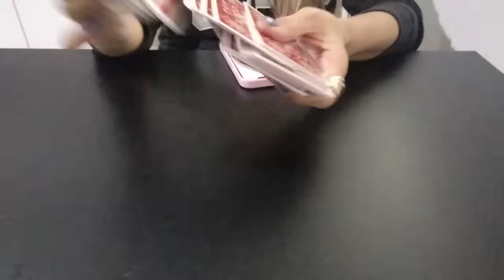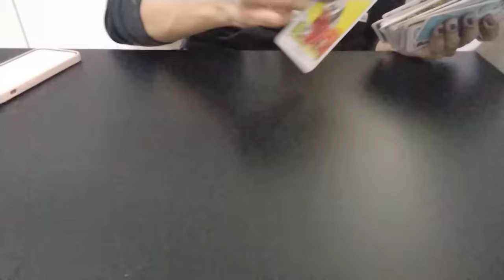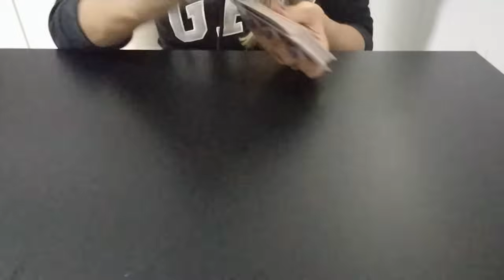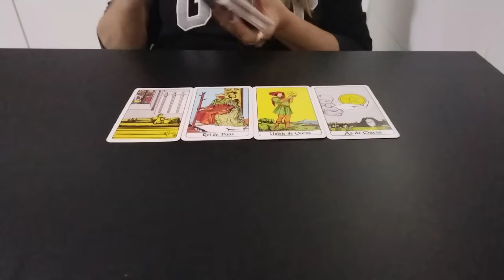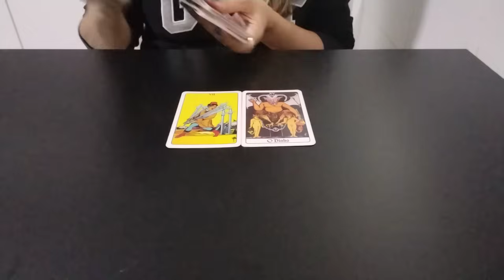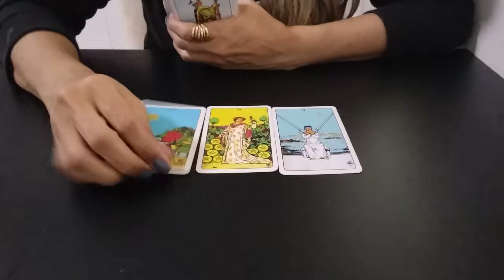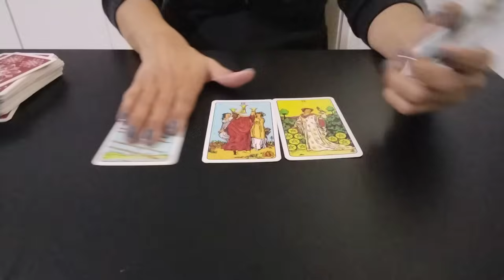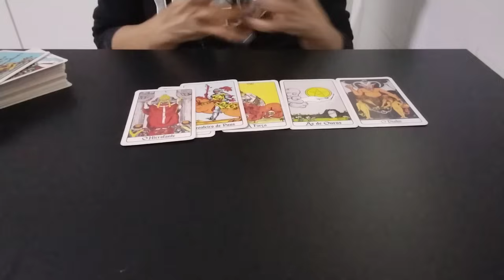CAN &DEMET | E A REAÇÃO DE ALGUMAS PESSOAS | JÁ DESCOBRIU?